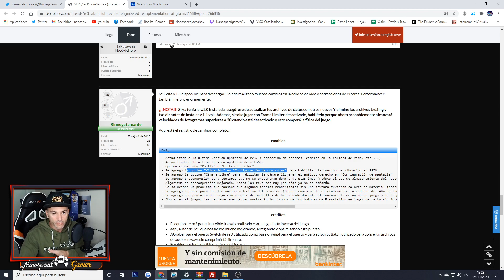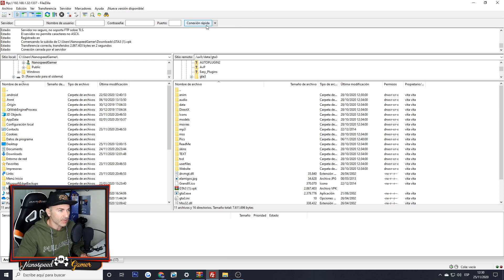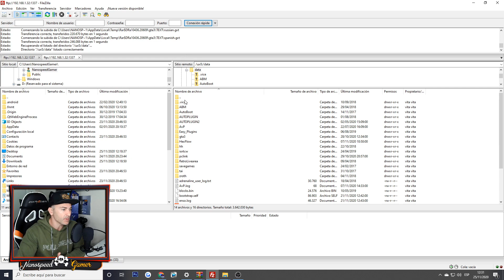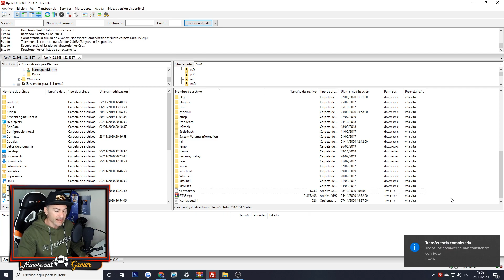Mejoras para GTA 3 en PSVITA - Update 1.1 TUTORIAL de Instalación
Quieres ayudar al Canal? Deja tu Aporte

Que Juego es el Video de la INTRO?